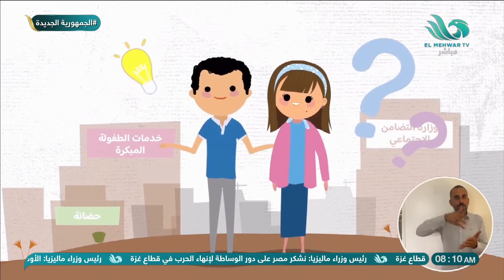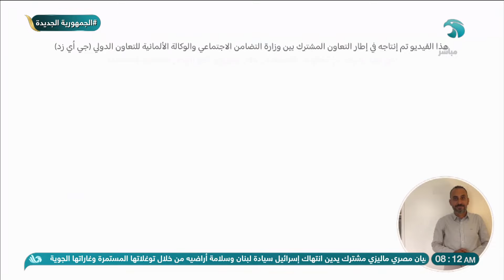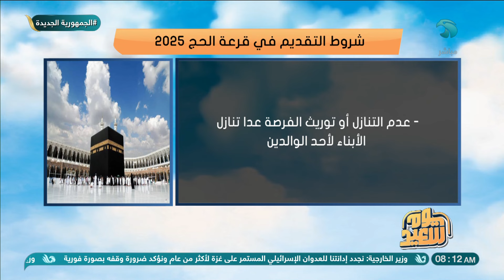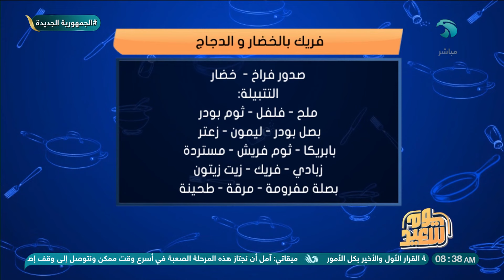الحلقة الكاملة يوم سعيد 11 11 2024